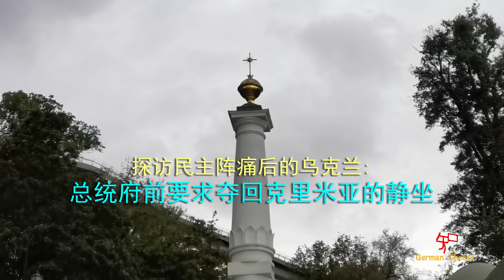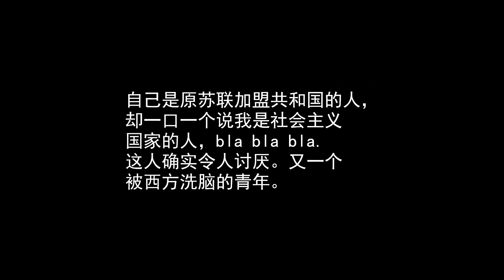颜色革命 民主阵痛后的乌克兰: 实地探访 乌克兰人永远的痛 克里米亚 总统府前静坐 (5) demonstration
乌克兰从苏联解体后宣布独立，经历过不少颜色革命及各种民主选举。 最近，著明演员出身的政治素人Selenskyj当选为乌克兰新总统。怀着好奇，2019年9月从德国飞往基辅，进行走马观花式的探访。
到总统府参观，却遇到一非常敌视中国的前苏联公民。
烏克蘭從蘇聯解體後宣布獨立，經歷過不少顏色革命及各種民主選舉。最近，註明演員出身的政治素人Selenskyj當選為烏克蘭新總統。懷著好奇，2019年9月從德國飛往基輔，進行走馬觀花式的探訪。
大家一定要體驗烏克蘭基輔的能抗核彈的深井般的地鐵！還有前蘇聯遺留下來一直在運營的古老火車。